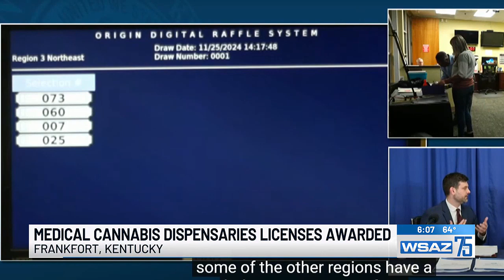Medical cannabis dispensaries licenses awarded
Gov. Andy Beshear announced the results of the commonwealth’s first of two license lotteries for medical cannabis dispensaries.